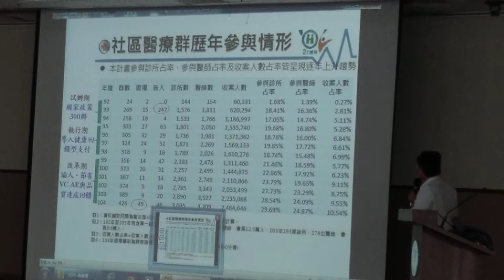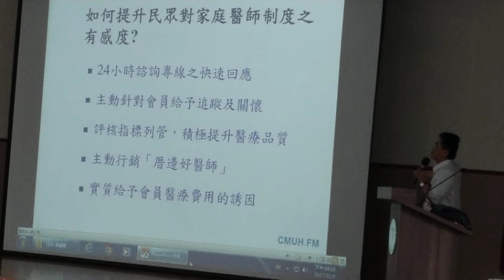菲律賓長灘島旅遊0002